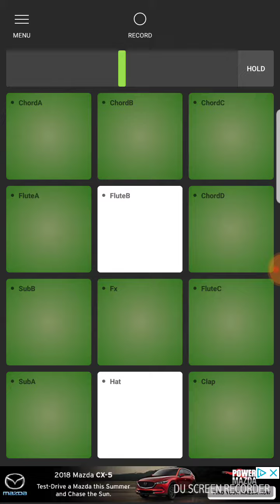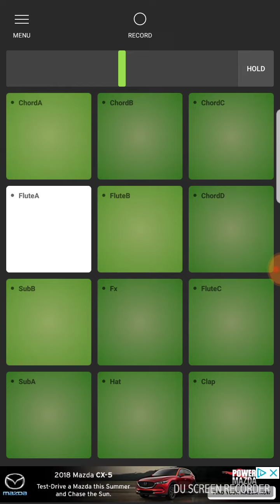DJ ROOSTED TRAP-STEP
Recorded by DU Recorder – Screen recorder for Android DJ ROOSTED TRAP-STEP